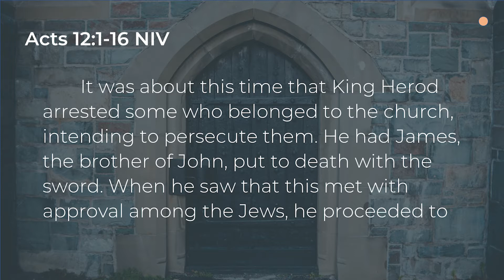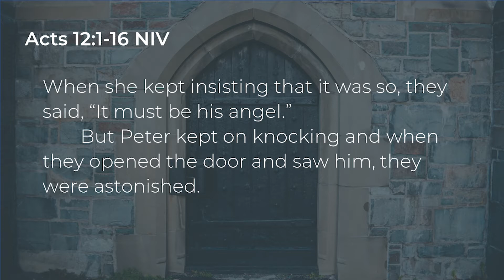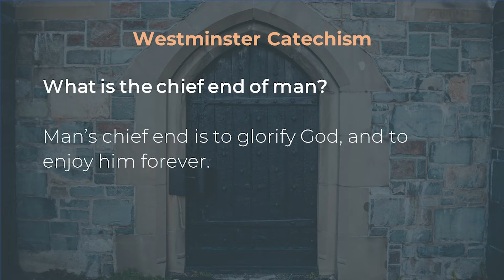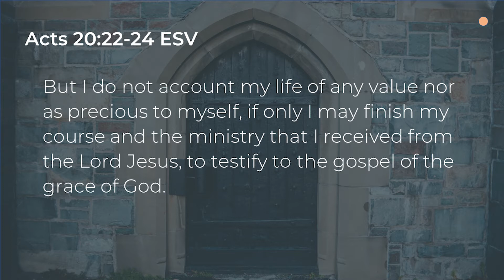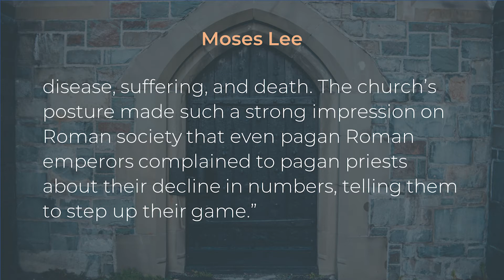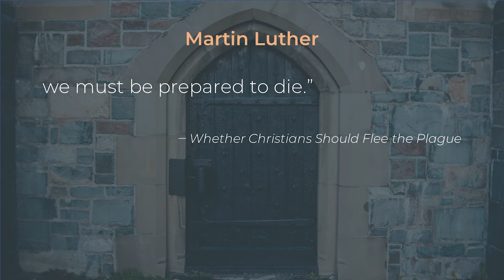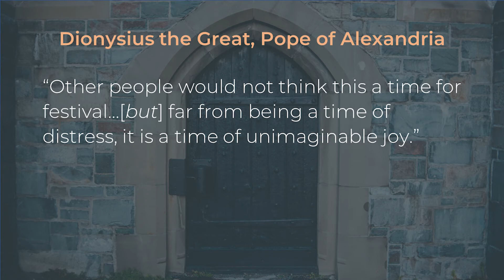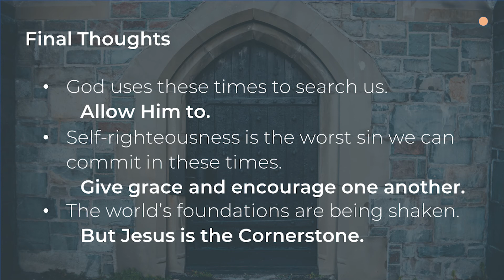Following Jesus Doesn't Make Life Safe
Right Thinking: Following Jesus Doesn't Make Life Safe
Sunday, May 17, 2020
Guest Speaker